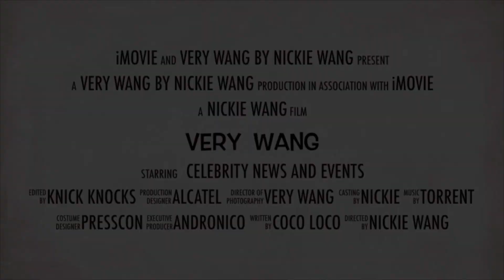Raffy Tulfo mataas ang respeto kay Pres. Duterte & Sen. Tito Sotto kaya umatras as VP ni PACQUIAO